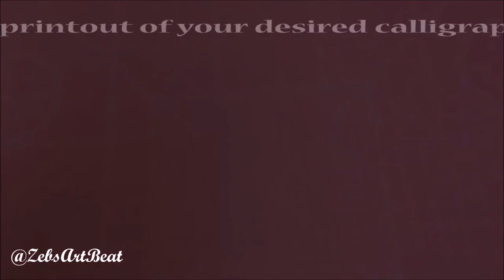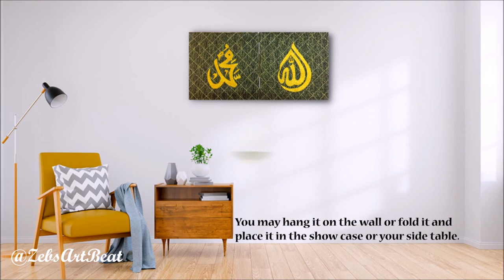MAKE THIS ARABIC CALLIGRAPHY AT HOME | Allah and Muhammad Calligraphy | ISLAMIC WALL PAINTINGS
Do you want to create beautiful and meaningful Islamic wall paintings at home? In this video, I will show you how to make Arabic calligraphy of Allah and Muhammad using simple materials and techniques. You will learn how to write the names of Allah and Muhammad in Arabic, how to decorate them with floral patterns, and how to paint them on canvas or paper. This is a fun and easy DIY project that anyone can do, regardless of their skill level or background. You will also learn about the history and significance of Arabic calligraphy in Islam, and how it can inspire you to connect with your faith and culture.

Learn to make a Simple yet Aesthetic Calligraphy Art that can brighten & bless your space !